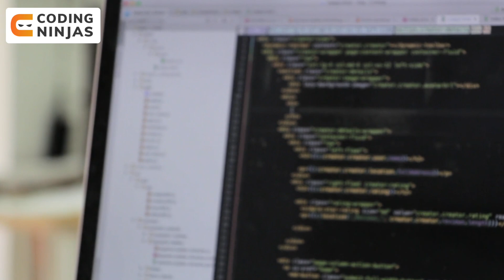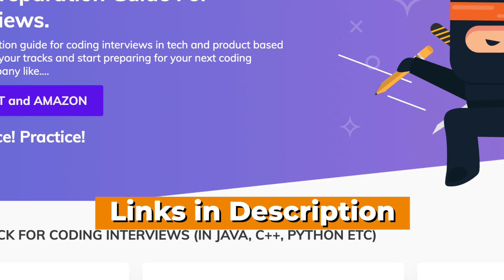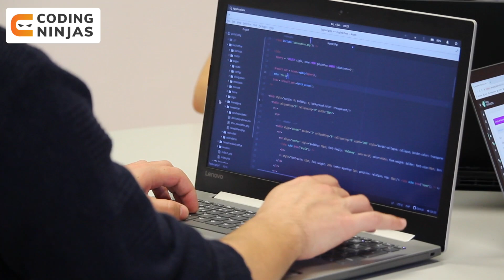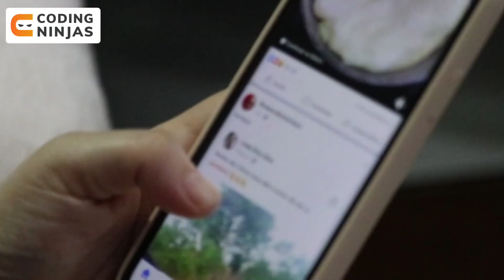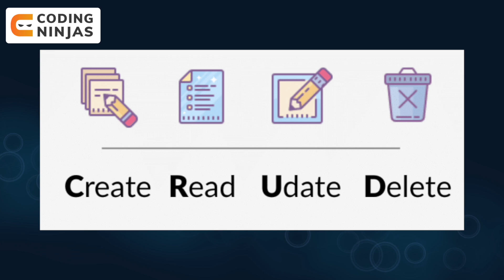COMPLETE FREE Roadmap For First Year Students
Get COURSES For FREE Using This Scholarship Test. Checkout Free Resource To Learn DSA, Competitive, OS, DBMS

In this video, Parikh Jain, Founding member of Coding Ninjas, talks about the roadmap for first-year students. He talks about various topics like utilizing vacations, learning DSA, learning new skills outside of the college curriculum and mastering Data Structures and Algorithms by the end of the First Year of college to have a competitive edge above everyone else!

00:00 Coming Up
00:27 Intro
02:51 Data Structures & Algorithms
03:41 Pick a Programming Language
04:43 Learn Basics of Coding
05:32 Data Structures & Algorithms
07:49 Competitive Coding
08:27 Software Development
14:55 Outro